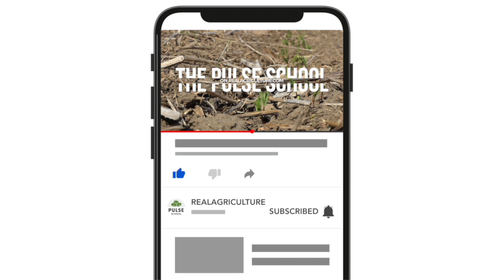Pulse School: Aphanomyces Update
Trying to "cure" aphanomyces of pea and lentil is similar to trying to find a cure for something as complex as cancer. The organism is hardy, spreads easily, and persists in soil for a long time.

Dr. Sabine Banniza, with the University of Saskatchewan Crop Development Centre, says that the root rot pathogen is likely native to the Prairies, however it's a convergence of several factors that has created a huge economic issue for pulse growers in Saskatchewan.

The increase of pea and lentil in rotation over the years likely has contributed to building of the pathogen load, but very wet years or large rain events has also increased infection and spread the disease, she adds.

While the disease does spread by water, infected soil particles can introduce aphanomyces to new fields. For those in infested areas, farmers should work from cleanest to infested fields if they hope to minimize the spread, Banniza explains.